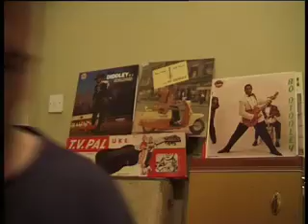UKULELE - DEAREST DIDDLEY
My one-man band tribute to Bo Diddley who died a week ago (02.06.08). Bo Diddley was the king of rhythm but he wasn't stuck on his famous shave-and-a-haircut-two-bits pattern as most music pundits would have you believe. "Dearest Darling" is a less well known song from his back catalogue. I've added a shot of Tequila for good measure. Cheers, BO!
Recorded at La Chunky, Glasgow 2008